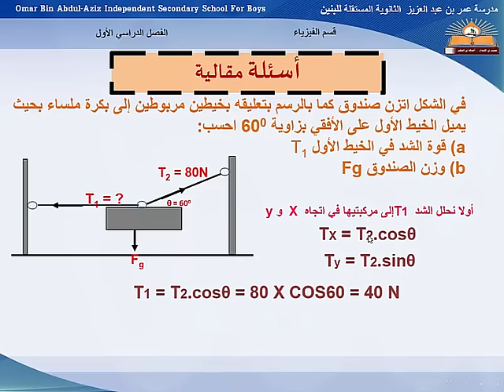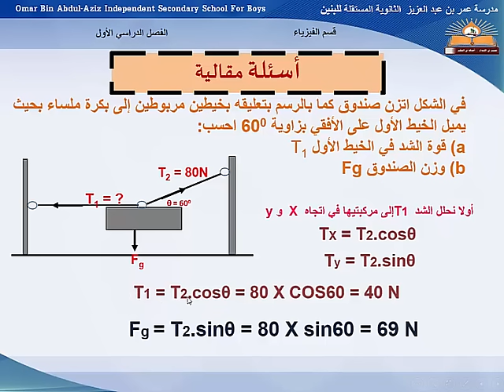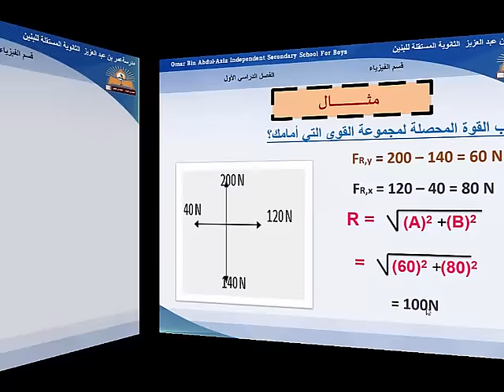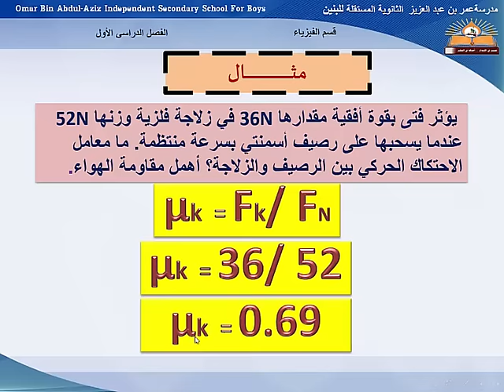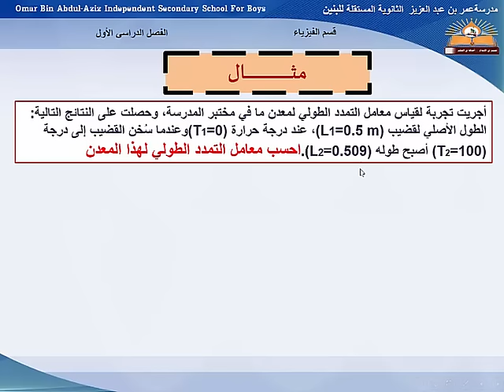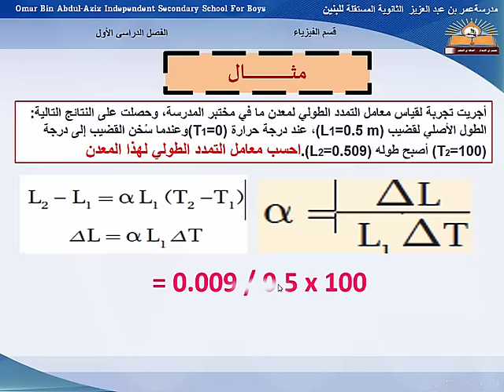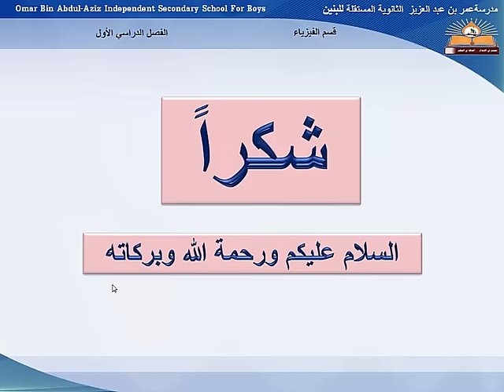وحدة الديناميكا ج 2 - الفيزياء - الصف العاشر